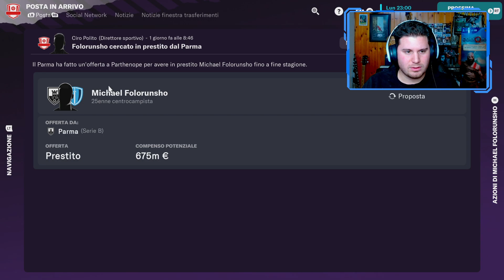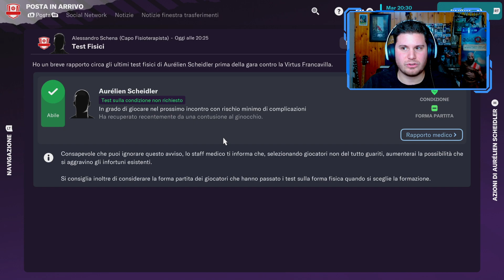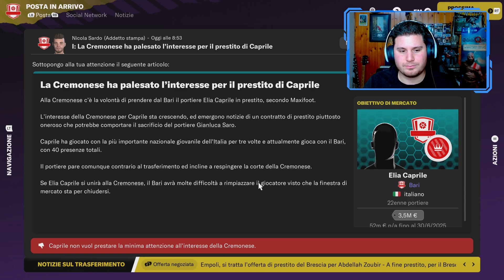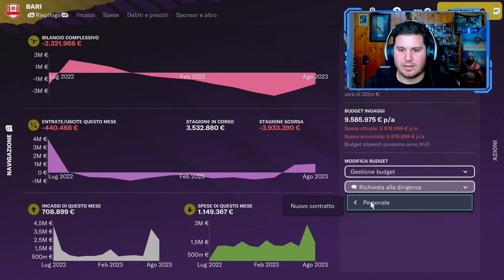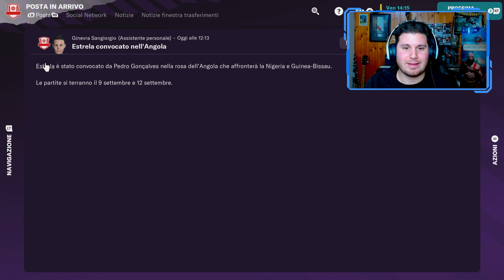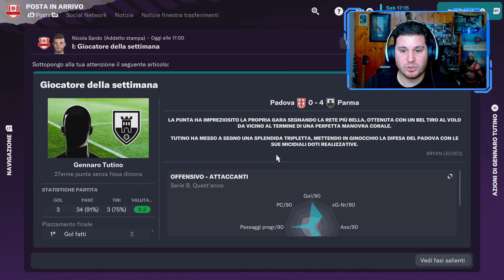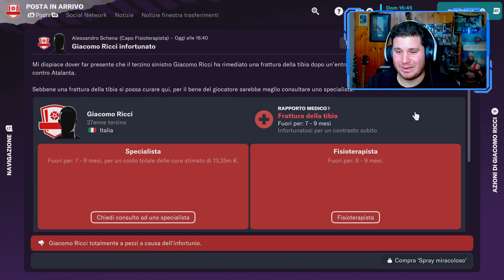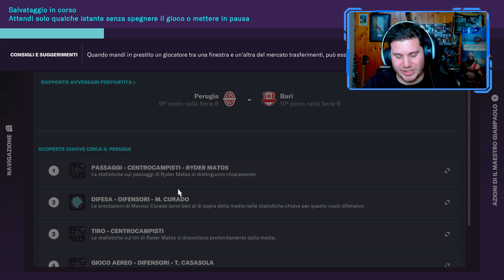INIZIA IL CAMPIONATO | FOOTBALL MANAGER 2023 CARRIERA ALLENATORE Gameplay ITA [EP.12]